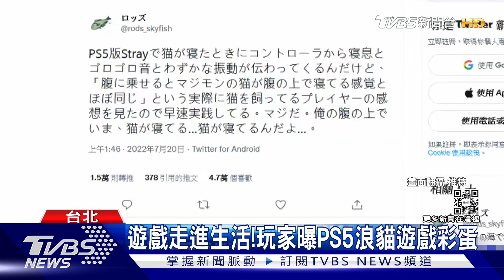高人氣!《星之卡比》30周年辦音樂會《浪貓 stray》逼真貓咪也瘋狂｜TVBS新聞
你一定在遊戲中，看過這個粉色，全身圓圓的角色《卡比》，根據任天堂財報，在Switch累積銷售超過1.1億台中，《星之卡比 探索發現》是最暢銷的作品，而《星之卡比》今年邁入第30周年，身為任天堂當家萌物，也特地準備活動來盛大慶祝，另外近期PS5超夯的《Stray》浪貓冒險遊戲，裡頭逼近真實還原貓叫聲，玩家愛不釋手，因為自家愛貓會跟著躁動，狂盯螢幕。